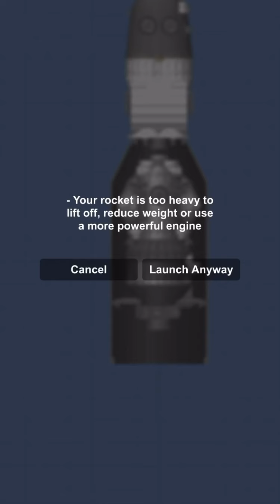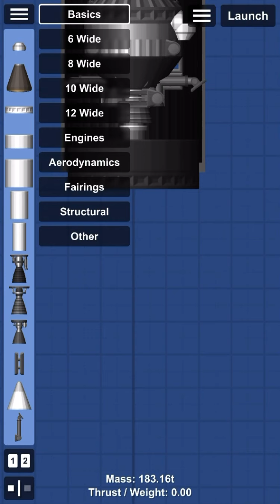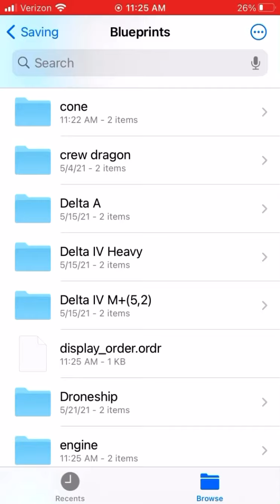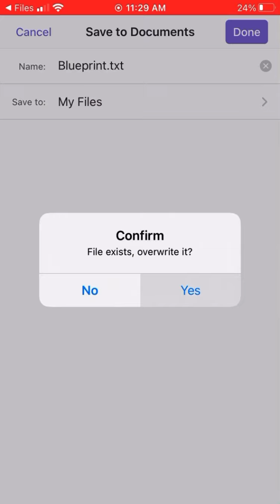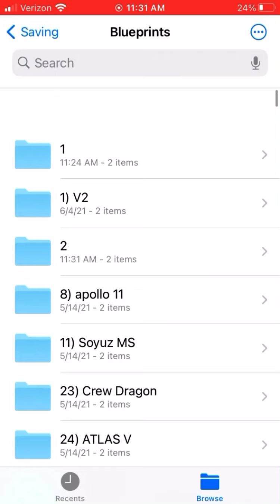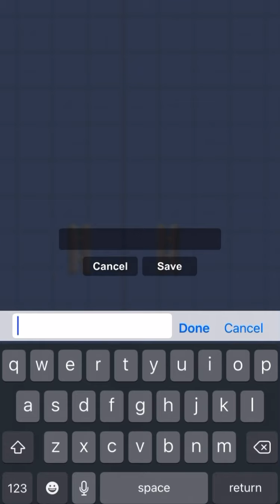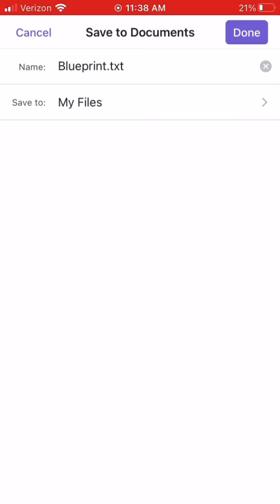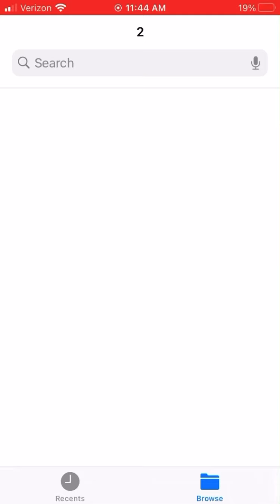Building The N1 In sfs Part 6:Block-D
Pack Used: earth overhaul